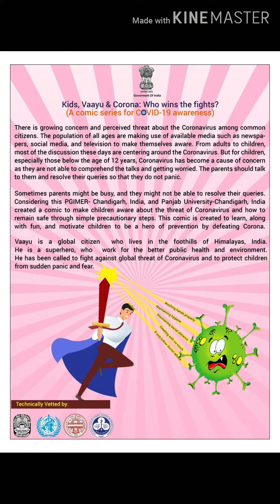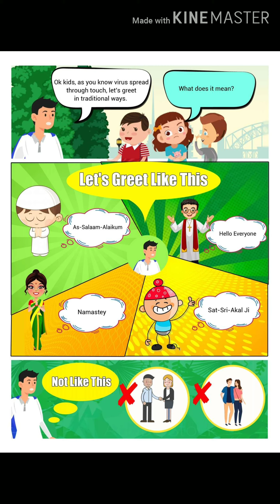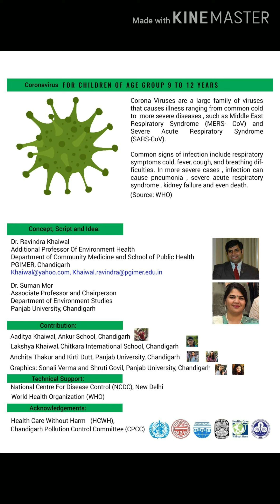Precautions from corona virus by vj